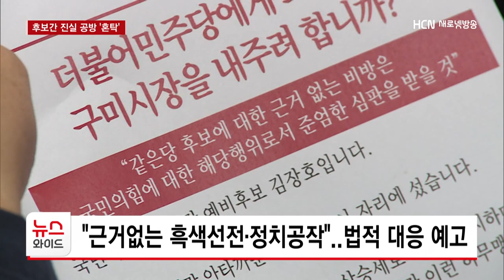장세용 출마..국민의힘 후보간 진실 공방 '혼탁' / HCN 새로넷방송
장세용 구미시장이
지방선거 출마를 공식선언했습니다.

임기동안 추진해온 사업을
연속성있게 추진하고 싶다며
출사표를 던졌는데요.

국민의힘 예비후보들은
조폭 동원 협박설에 대한
진실공방이 터지면서
진흙탕 싸움으로 번지는 모양샙니다.

오승훈 기자의 보도입니다.